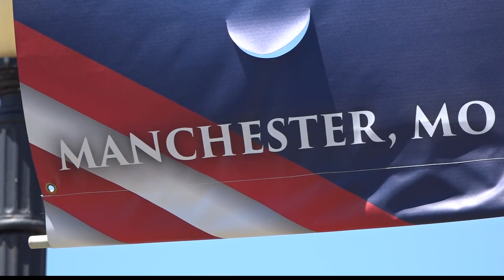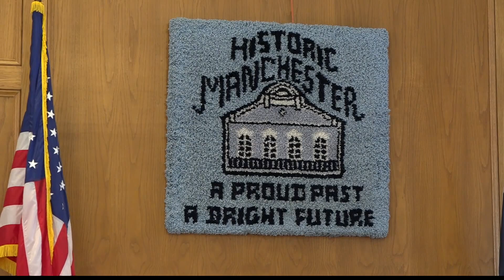Manchester seeks to annex some unincorporated parts of St. Louis County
The City of Manchester has a plan for residents in parts of unincorporated St. Louis County adjacent to its borders to join its municipality through annexation.

That includes the Barrett Station, Manchester Road, and Carman Road region.

John Kaestner is no stranger to moving municipalities. He experienced an annex in 1999, one of the two the city has had in 25 years. The other was in 1997.

He and his wife live in the Dietrich Chase subdivision, one of the neighborhoods that falls under unincorporated St. Louis County.

It is part of the more than 1400 acres the City of Manchester is looking to annex.

On Wednesday, Kaestner recalled how easy it was to reach local government before he moved from Manchester two years ago.

“Not only were the leaders in our government our neighbors, they were accessible, but they were also responsive to us," he said.

He also applauded the ongoing road improvement project that started during his time in the city.